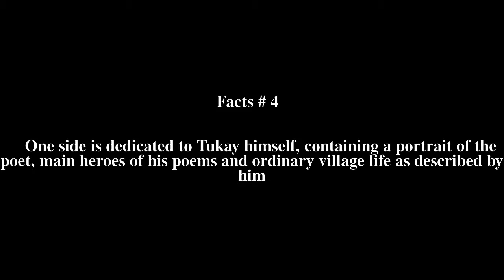Ploshchad Tukaya (Kazan Metro) Top # 9 Facts